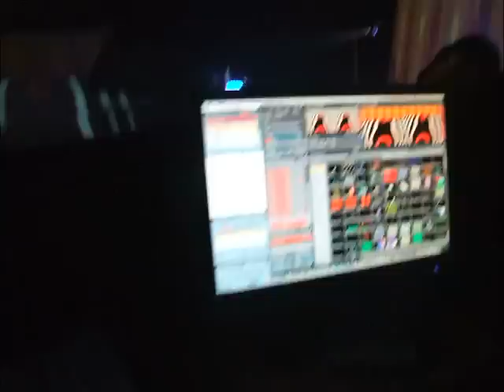@ Roberts Lejasmeijers @ VJ Kosmoss, Gulbene 2011.11.19.